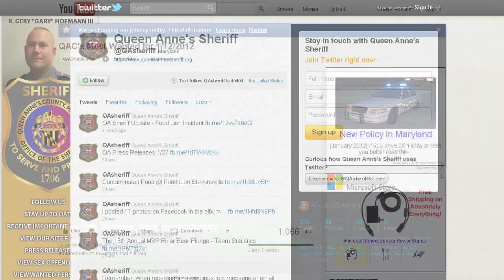Queen Anne's County's Most Wanted: Tattoo Edition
Over the years, Tattoos have also been a great way to identify persons, both alive and dead. This week we're profiling some of Queen Anne's Wanted Persons and their Tattoos.